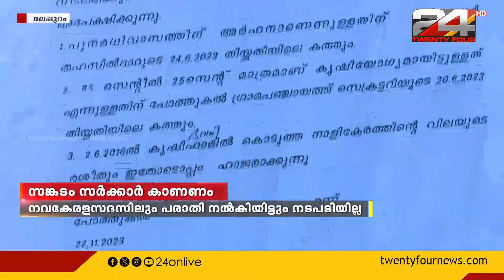പ്രളയത്തിൽ വീടും സ്ഥലവും നഷ്ടമായിട്ട് 6 വര്ഷം; താമസിക്കുന്നത് വാടകവീട്ടിൽ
2018ലെ പ്രളയത്തിൽ വീടും സ്ഥലവും താമസയോഗ്യം അല്ലാതായതോടെ വാടക വീട്ടിൽ കഴിയുകയാണ് മലപ്പുറം നിലമ്പൂർ പാത്രകുണ്ട് സ്വദേശി സാജു തോമസ്

 living in a rented house  | 2018 floods | Malappuram